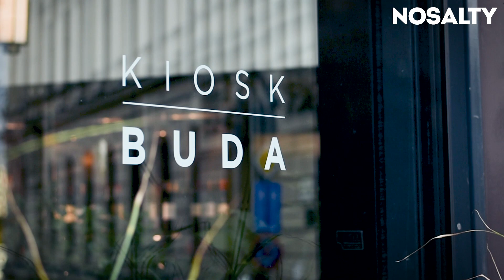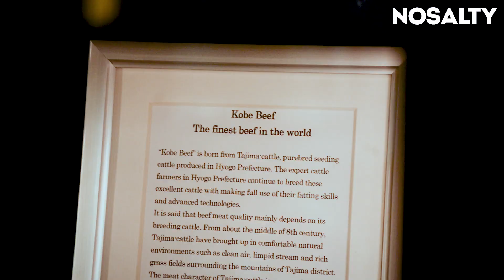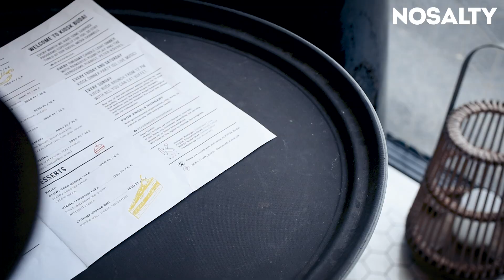Megtaláltuk az ország legtökéletesebb brassóiját! | Nosalty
A budapesti Clark Hotel éttermeként működő Beefbar Budapest egy kis időre elköszön steak-imádó közönségétől, hogy egy pesti lokációt keresve nyissanak újra a prémium marhahússzelekciójáról világszerte nevezetes étteremláncuk helyi intézményével. Az öröm az ürömben, hogy ezzel a tulajdonos, Hlatky-Schlichter Hubert sokak régi álmát váltja valóra, hiszen a méltán népszerű, és óriási forgalmat lebonyolító pesti KIOSK mellett a Lánchíd budai hídfőjénél, a Beefbar helyén nyitotta meg új éttermét, a KIOSK Budát.